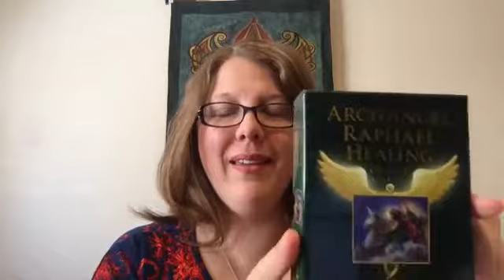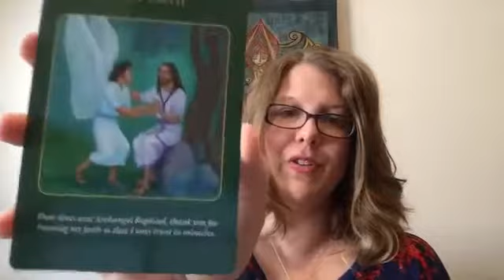Ever feel like illness can get in your way? Connect to your angels even when you have the sniffles.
Are you ready to jump start your spiritual life and embrace metaphysics as part of your daily faith journey? Apply for membership in my FB group of almost 4,000 beautiful souls, The Metaphysical Christian, today

By the way, you are watching one of the EARLY videos made by Rev. Dr. Katy! A lot has changed since then, including the name of her Facebook group. But these videos continue to be helpful for seeking Christians, so we are keeping them exactly where they are for now. If you hear an old name or invitation, just go with the flow, and THIS link will take you exactly where you need to go

Ever feel like illness can get in your way?  Connect to your angels, chakras and more even when you have the sniffles (or something more serious).  Healing was a major focus of Jesus in the New Testament.  Rev. Dr. Katy will also draw a healing angel Raphael card at the end of the reading.